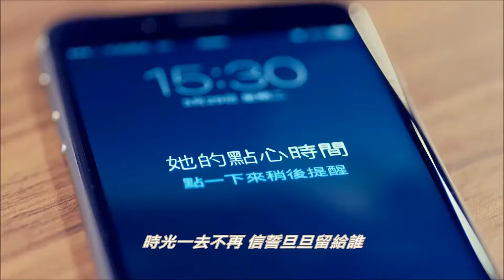戀 人 心 (魏新雨) (高畫質 高音質)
戀 人 心  (魏新雨)

作詞 : 張超
作曲 : 張超
编曲 : 李凱稠

化作風 化作雨 化作春 走向你
夢如聲 夢如影 夢是遙望的掌印
化作煙 化作泥 化作雲 飄向你
思如海 戀如城 思念最遙不可及

你問西湖水 偷走她的幾分美
時光一去不再 信誓旦旦留給誰
你問長江水 淘盡心酸的滋味
剩半顆戀人心 喚不回

化作詩 化作筆 化作燈 寫著你
默念著 輕嘆著 那些深沉的字句
化作路 化作徑 化作情 找尋你
愛一次 夢一場 思念最遙遙無期

時光一 去不再 信誓旦旦留給誰
剩半顆 戀人心 喚不回